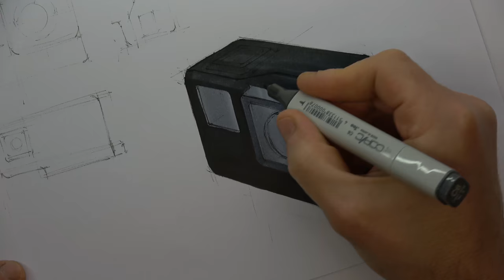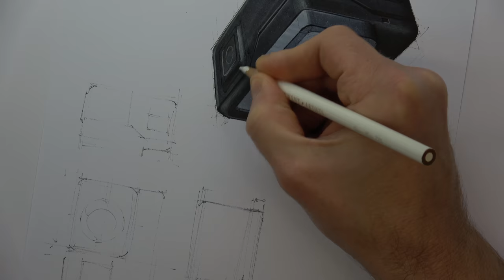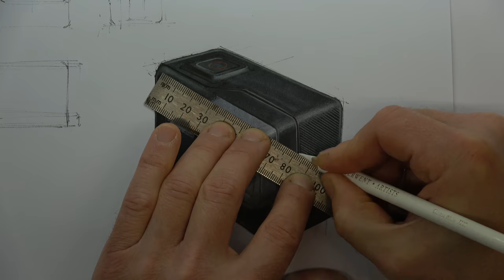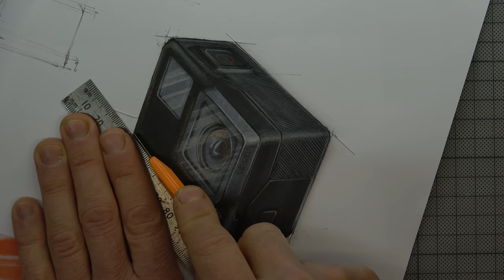Marker pen demo (timelapse) - Design sketching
Here's a timelapse of a quick marker pen rendering.  It took about 45 minutes to complete and can be seen here in a fraction of the time.